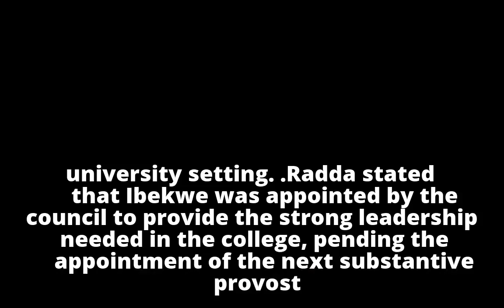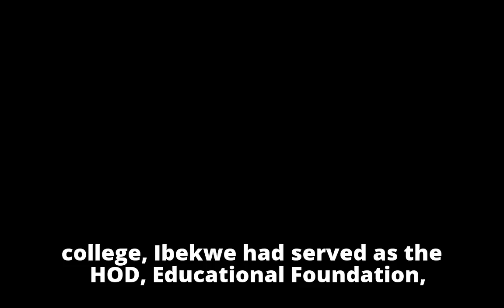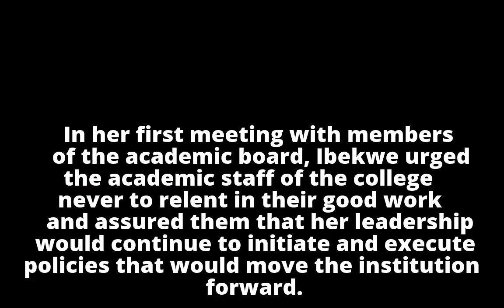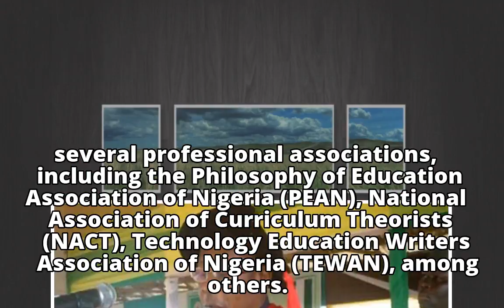FCET Umunze Council Appoints Acting Provost